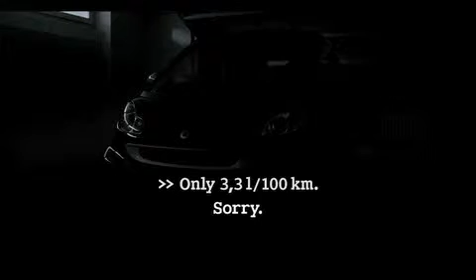Smart ForTwo commercial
Niet voor iedereen is de zuinige Smart ForTwo goed nieuws